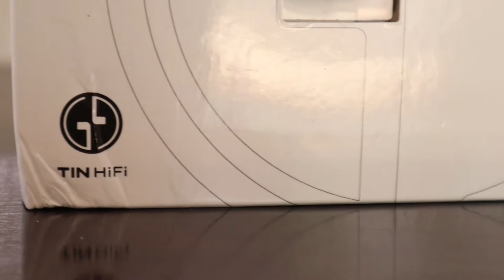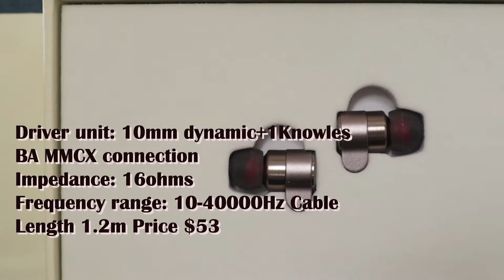TinHIFI Tin Audio T3 In Ear Earphone - Review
Purchase product with below link
TIN T2
Amazon US

Finesse by Peyruis Creative Commons — Attribution 3.0 Unported — CC BY 3.0 Free Download / Stream Music promoted by Audio Library 🎵 Track Info: Title: Finesse by Peyruis Genre and Mood: Dance & Electronic - Calm ——— 🎧 Available on: Spotify iTunes Deezer YouTube SoundCloud ——— 😊 Contact the Artist Google Play